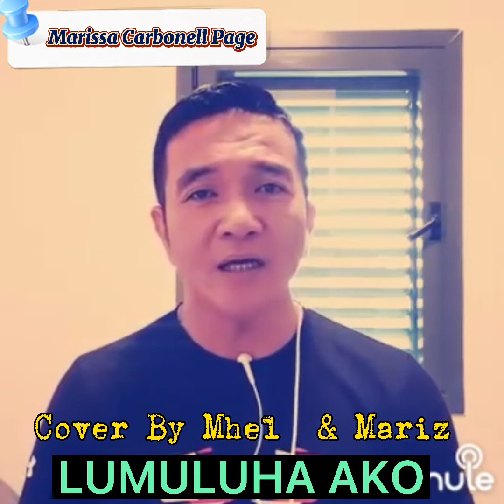LUMULUHA AKO COVER BY - MHEL DE GUZMAN & MARISSA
@Marissa Carbonell-Smule Song Cover